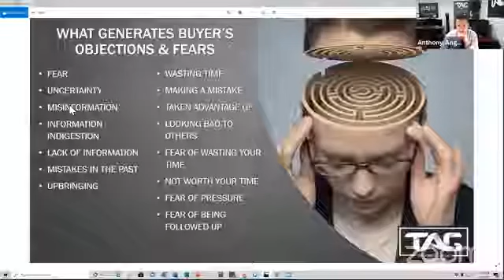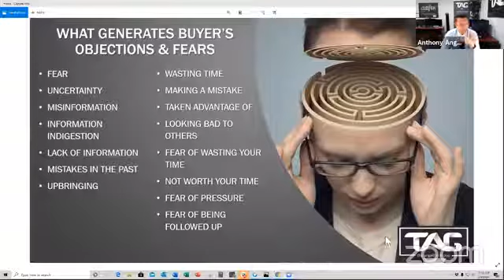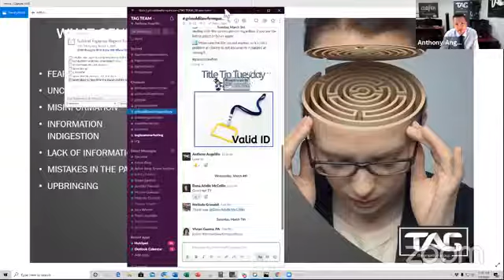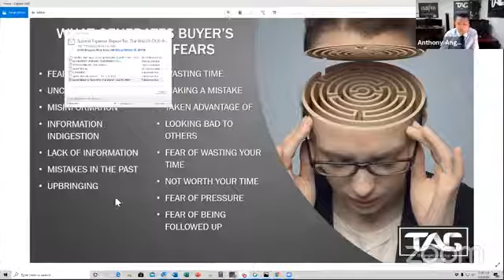“Damage Control” Ep 2 What we learned closing over 1000 successful deals & how it can help YOU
TAG TEAM and Grimaldi Law Firm are back to provide you with effective problem-solving training for real estate agents.

What you'll learn:
- The right way to solve that buyer's or seller's issue that is stalling your deal...
- Killer methods to effectively close more deals...
- Or how to stand out with your marketing...

Watch our special 30-minute talk!

We'll email you each time a new episode goes live and all the value-bomb materials we're giving away during the events.